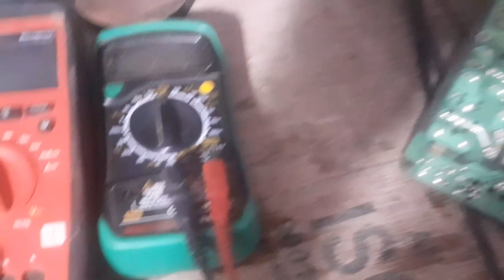ultra slim C.R.T T.V. vertical problem | Discover electronics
Hello friends,
                       Welcome to discover electronics today in this video we are going to show you how to repair sansui and videocon ultra slim crt tv vertical problem in hindi

About Discover electronics : Youtube certified member

Keep Loving
Keep Supporting